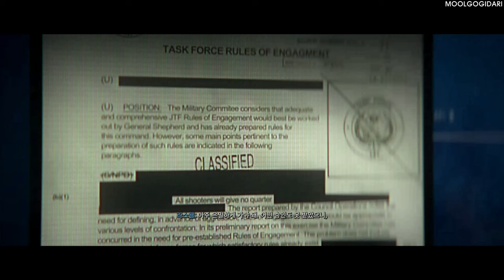#8 화력수색(Recon By Fire)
CALL OF DUTY MODERN WARFARE II REBOOT : 콜 오브 듀티 모던 워페어 II 리부트

개발:인피니티 워드
개발 보조:ravennewlogo, 비녹스, 트레이아크
         하이 문 스튜디오, 슬레지해머 게임스, shanghai-studio-...
         데몬웨어, 토이즈 포 밥
유통:액티비전(전 세계), 블리자드 엔터테인먼트(한국)
플랫폼
PlayStation 4, Xbox One, PlayStation 5, Xbox Series XS, Windows,
ESD: 콘솔-플레이스테이션 스토어,Microsoft Store ,
         PC-Battle.net 아이콘, 스팀 로고
장르:FPS
각본가(리드 라이터):브라이언 블룸
출시:2022년 10월 28일
엔진:IW 9.0
한국어 지원:자막, 음성 한국어화
심의 등급:청소년 이용불가
해외 등급:ESRB Mature ESRB M (17세 이상)
              CERO D CERO D (17세 이상)
              PEGI 18 PEGI 18 (18세 이상)

콜 오브 듀티: 모던 워페어 II의 캠페인에 대해 서술한 문서. 모던워페어 2019의 무거운 느낌을 계승하되 어느정도는 스케일을 키우고 다양한 경험을 제공하는 쪽으로 바뀌었다. 모던 시리즈뿐만 아니라 레이븐이 개발한 블랙 옵스 콜드 워 캠페인, 더 넓게 보면 트레이아크의 블랙 옵스 3에서 따온 부분들도 있는데 대표적으로는 작중 내용에 크게 영향을 미치지 않지만 흥미를 돋구는 대화 선택지, 모던 워페어 2019 캠페인에 비해 더 다채로워진 근접제압 연출, 그리고 무엇보다 장갑병들의 존재들이 대표적인 예시.

전체적으로 난이도가 상당히 높아졌다. 혹자는 일반 난이도도 꼭 베테랑같다고 평가할 정도. 특히 콜드워 몇몇 미션에서 헤드샷이 아니면 잘 제압이 안되어 난이도를 높이던 장갑병들이 본작 캠페인에서도 등장해 혈압을 높이는데, 그나마 입는 적이 한정되어있던 콜드워와는 달리 본작에서는 상당히 자주 등장해 교전의 난이도를 훌쩍 높인다. 그나마 아예 헤드샷 외에는 제압이 안되는 콜드워 장갑병들과 달리 이들은 워존의 장갑판처럼 마구 갈기다보면 장갑파쇄 표시가 뜨는 것과 함께 방어구를 깨트릴 수 있는 게 다행이긴 하나, 엄청나게 자주 나오는 탓에 그다지 메리트로 느껴지지 않는다. 장갑병 외에는 멀티플레이에서도 유저들을 괴롭히는 색적과 너도 나도 총알 맞으면 훅간다는 죽창식 데미지 배율 분배가 엄청난 난이도의 주범으로 손꼽힌다.

몇몇 부분에서 콜드워의 요소를 차용한듯한 뉘앙스가 있다, 제압킬이라던지 약간의 퍼즐 요소가 섞인 특정 잠입임무가 예시.

또한 본작 캠페인에선 가방, 조합 시스템이 새로 추가되었다. 가즈가 가방을 통해 기존 비살상 도구에서 심박 센서로 교체하는 장면이나, 소프가 특정 부품들을 조합해서 프라이 툴, 급조 폭탄, 연막 가스통 같은 급조 도구를 만드는 장면이 있다. 이로 인해 워존 2.0의 DMZ 모드 시스템을 미리 공개한 것 아니냐는 추측을 하는 일부 플레이어들이 존재한다.